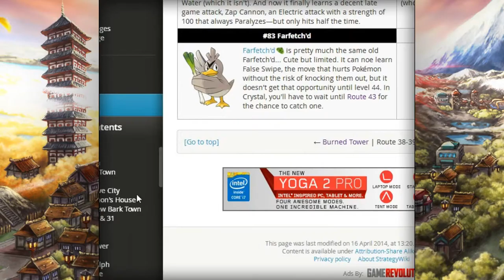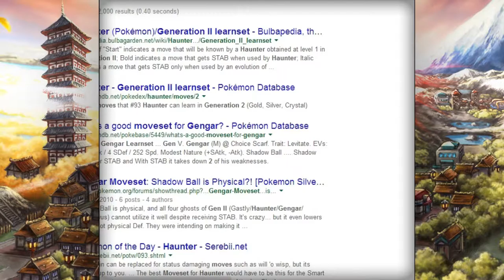Pokemon Crystal - Part 10 - I GOT MY POKEMON YES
CLICKtoREAD

I LOVE THIS POKEMON LET ME KEEP HER FOR ALL ETERNITY